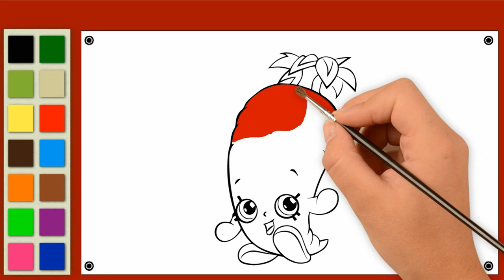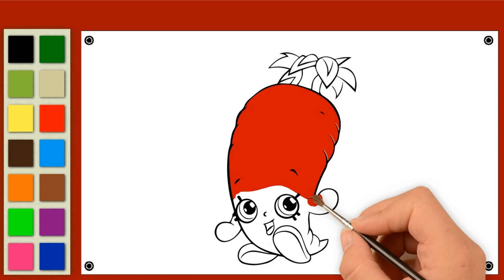Carrot Drawing | Learn how to draw cute carrot (fast) Step by Step| Radish Drawing | Pinto TV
Carrot Drawing - Learn how to draw a cute carrot (fast) |Step by Step carrot drawing | Radish Drawing | Pinto TV
We have created this video to get learn your kids about Carrot Drawing - Learn how to draw a cute carrot (fast) |Step by Step carrot drawing | Radish Drawing | Pinto TV with sounds, music and animation style.
You can also recommend us at PINTO TV!! Your choice or interest may appended in comment box.

Our video is also covered your following interest:

how to draw a cute carrot, how to draw a carrot nose, how to draw radish, how to draw a broccoli, how to draw beetroot, how to draw a cabbage, diagram of carrot, broccoli easy drawing, carrot pictures for colouring, carrot painting, celery drawing, carrot drawing cute, tomato drawing, strawberry drawing

How do you draw a cartoon carrot?
How do you draw a carrot nose?
How do you draw a tomato?
How do you draw carrot step by step?